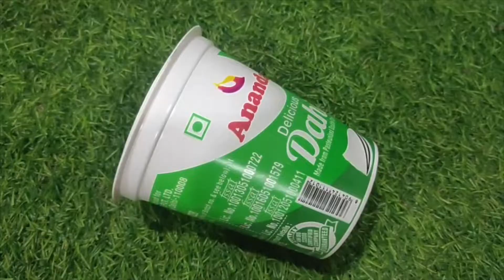DIY Easy flower pot for decoration || Home Decoration || Art and Craft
By watching these channel videos,  anyone can learn a lot of easy craft. It helps them feel very excited and happy.